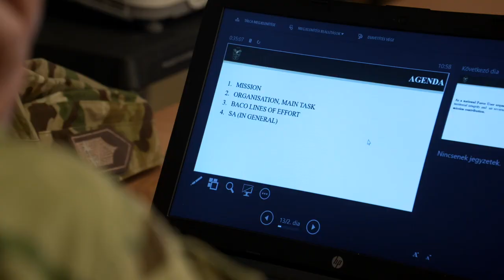Attachés’ visit to Székesfehérvár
On 6 April, 19 members of the Budapest Military Attaché Corps (BMAC) visited Székesfehérvár to have an insight into the workings of the Headquarters Multinational Division Centre (HQ MND-C) and the Hungarian Defence Forces General Staff Joint Operation C2 Centre.